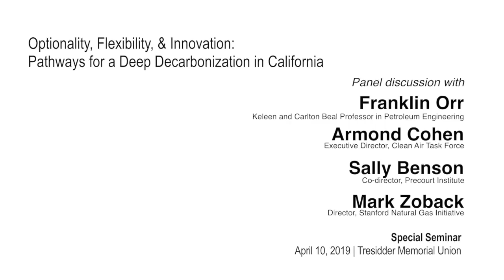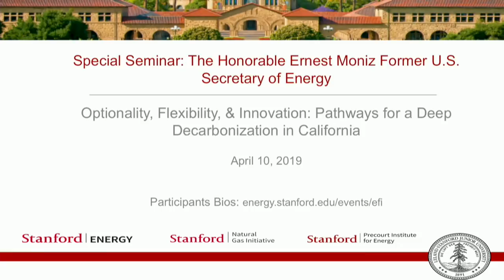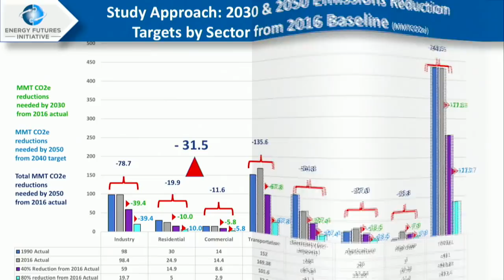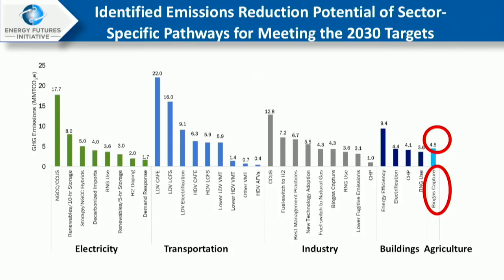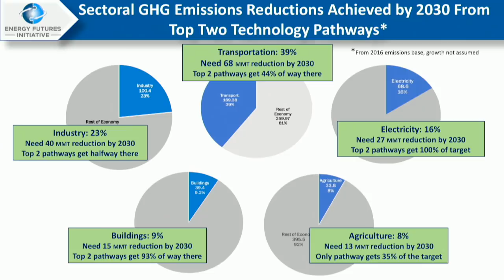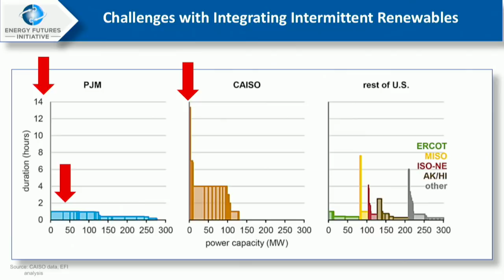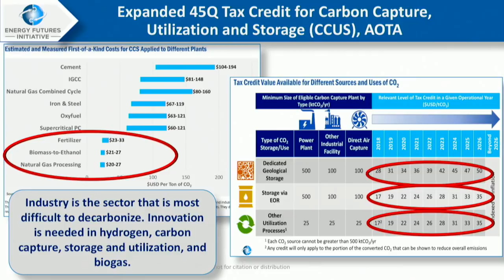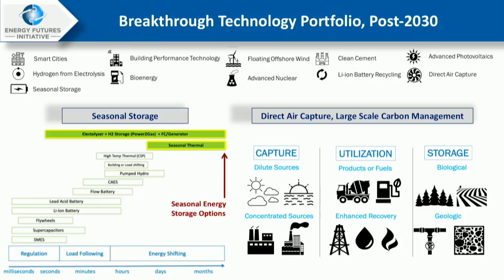Optionality, Flexibility, & Innovation: Pathways for a Deep Decarbonization in California